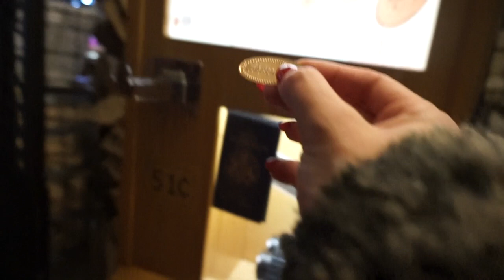Miss Lady Lace's Madonna Inn Pinup Adventure America 2019!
Hello lovelies, today I'm sharing the next fabulous part our our trip to America trip where we had the pleasure of visiting heaven on earth, the Madonna Inn! This location was actually the highlight of trip and we had the most fun.

From dining in the glamorous restaurant to playing crochet in the secret garden this is definitely a very magical place we can't wait to visit again!